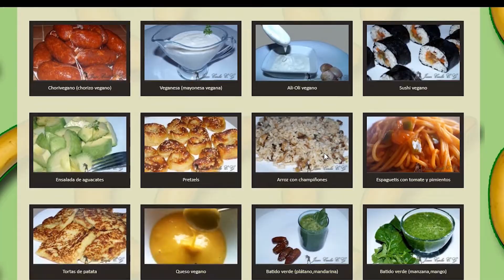🌱 Carne vegetal 🌱 recetasveganas 🌱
🎥 En este vídeo veremos como hacer carne vegetal, seitán, con un alto valor proteínico, alto contenido en proteína vegetal.